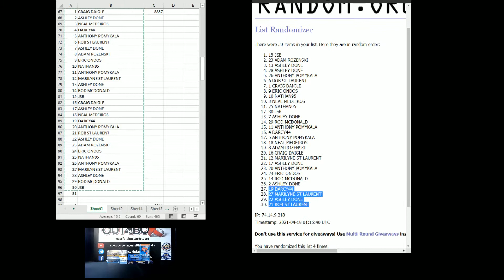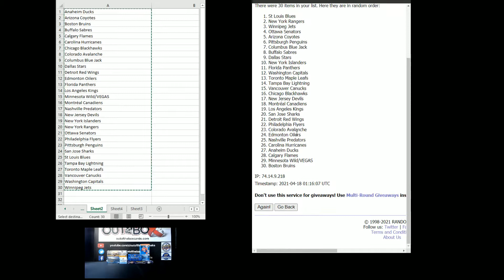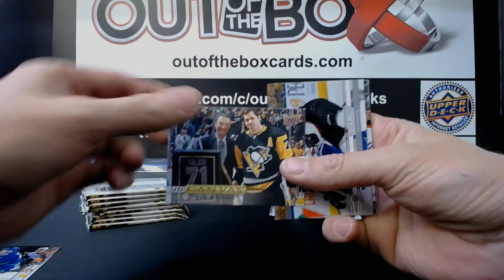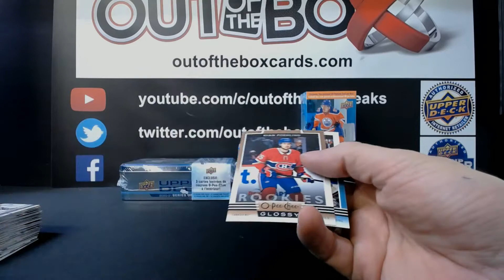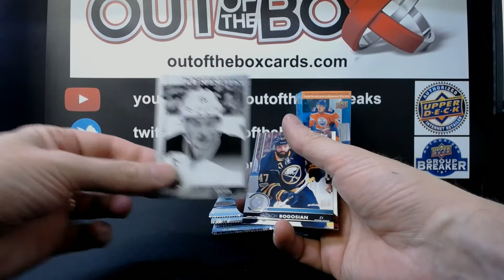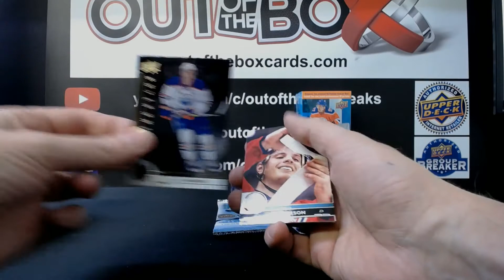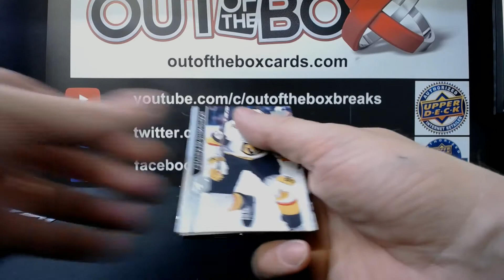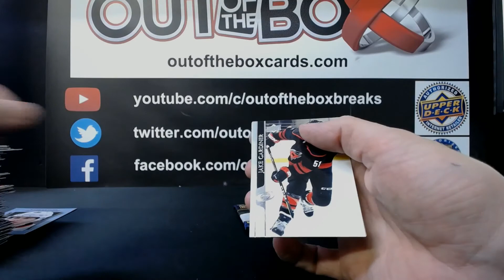Out Of The Box Group Break #8857 YOUNG GUNS CHASE DOUBLE UP